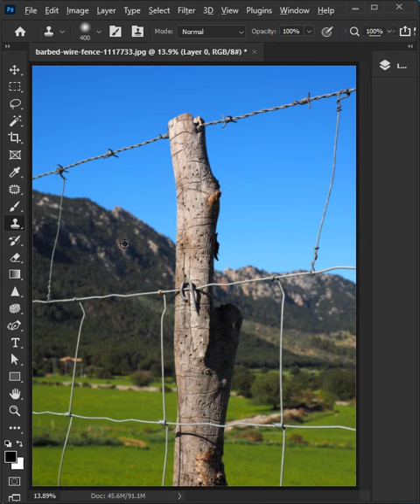Remove fence - Short Photoshop Tutorial